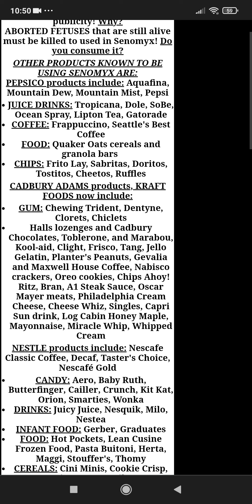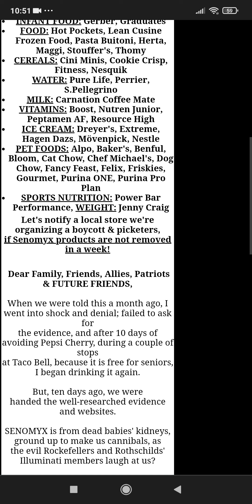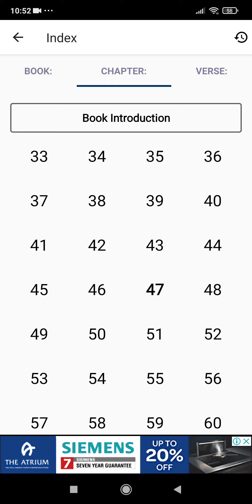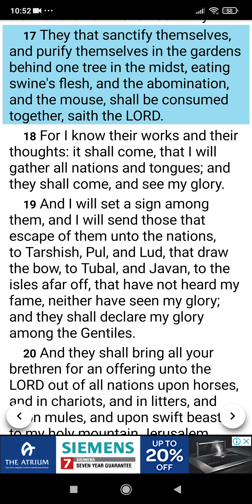Are you consuming these products?(Please, also check links below).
Pay attention to page 30 in document above.

The war is upon us as satan distracts us with war elsewhere in Ukraine.